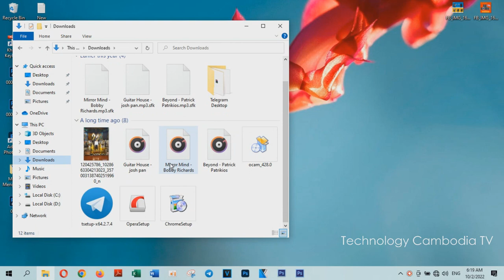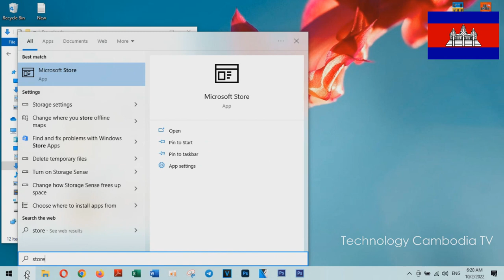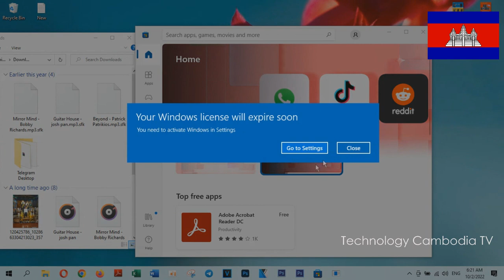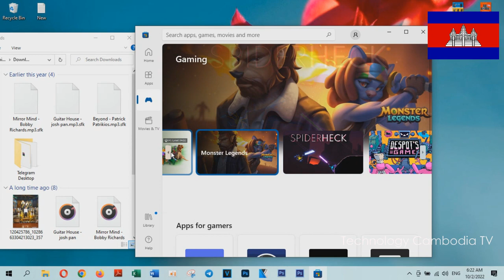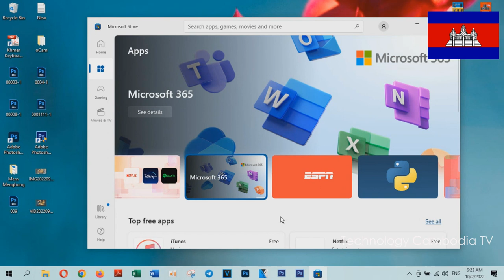How To Split Screen On Windows 10 [ Tutorial ] - Technology Cambodia TV